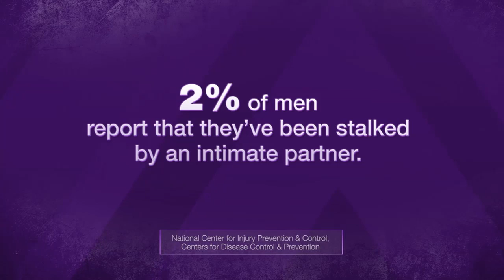Domestic Violence Awareness: Val Warner shares her survivor story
October is Domestic Violence Awareness Month. Windy City LIVE designated an entire hour to taking a stand against domestic violence. Host Val Warner shared her own survivor's testimony and other survivors talked about their experiences and how they sought help.